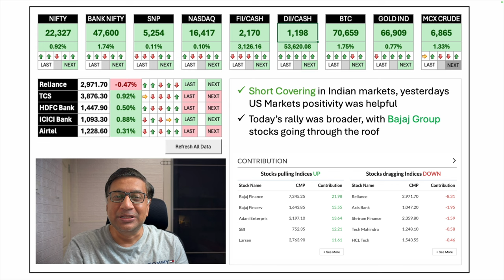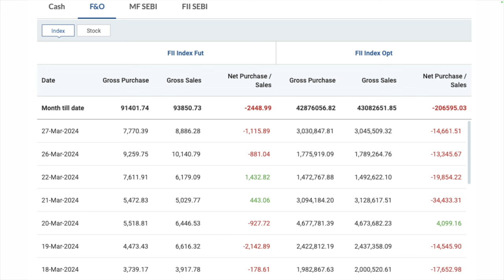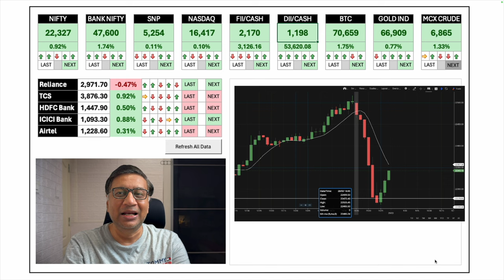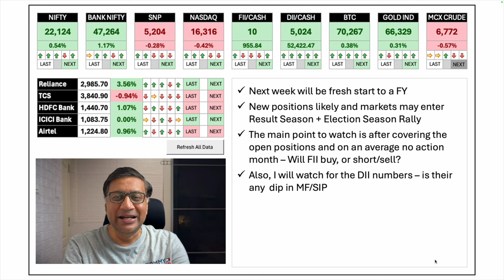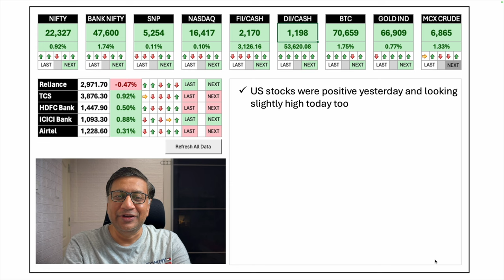Global Market Roundup | 28 March | Manish Jain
Bajaj group fed the bulls today
TCS boosted by Nasdaq from yesterday
Short covering rally from TAX LOSS HARVESTING
Last Options Expiry today for this FY, huge poisitions closed

The update covers:
Market Data
Indices
Key Stocks
Inferences